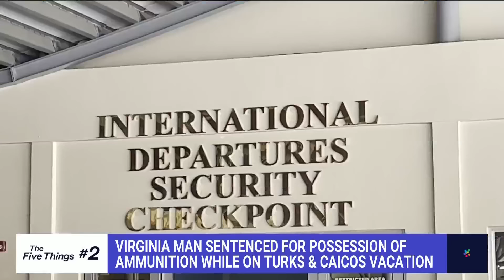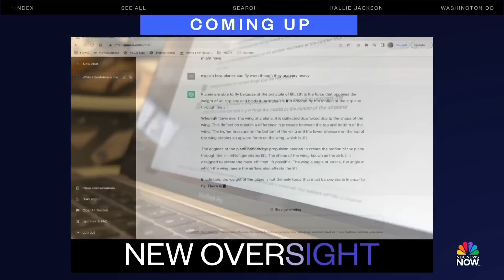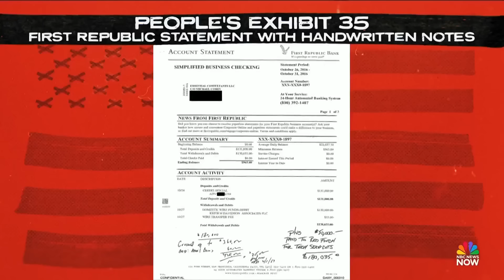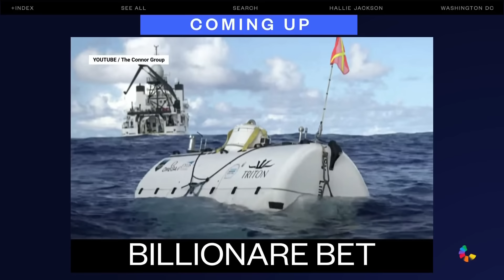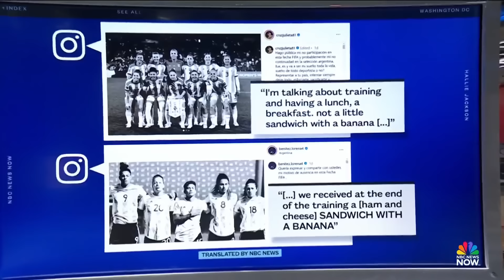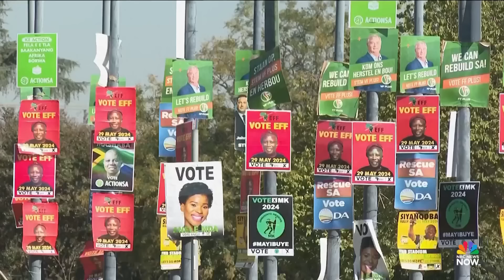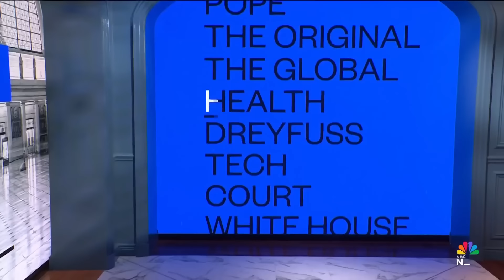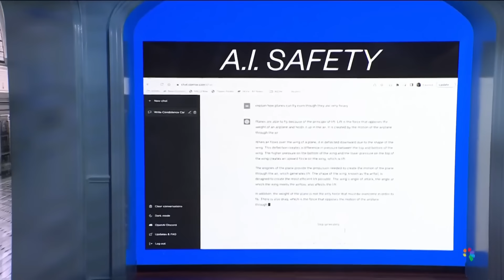Hallie Jackson NOW - May 28 | NBC News NOW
Trump lawyer targets Michael Cohen’s credibility in trial closing argument, Israeli tanks reach center of Rafah for first time, one million people without power across Texas as new storm system slams region.